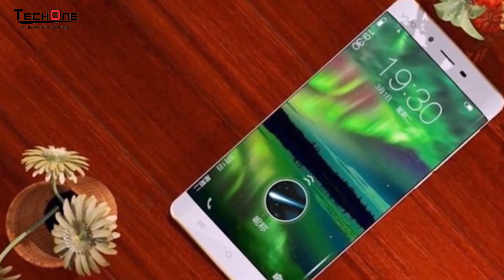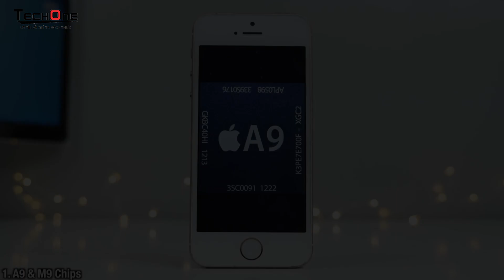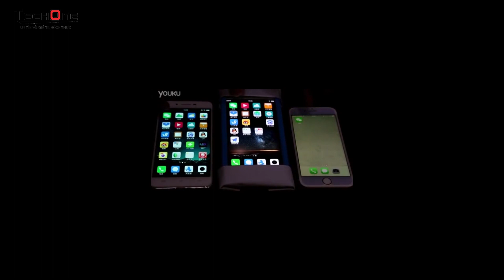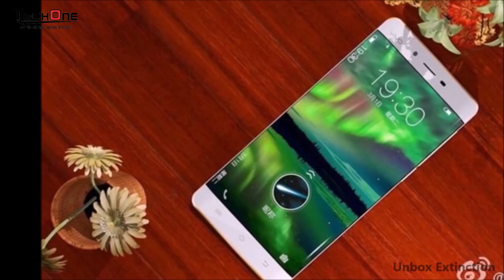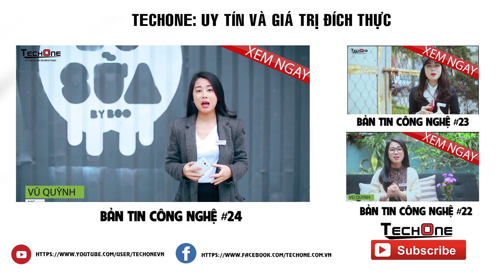Bản Tin Công Nghệ #25 - iPhone SE - Mở hộp Samsung Galaxy S7 dưới nước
Link Đăng Ký Offline Samsung Galaxy S7:
TechOne Channel là Kênh Đánh giá sản phẩn Điện thoại, Máy tính bảng, Phụ kiện, Lap top của Hệ thống Siêu thị Di Động Chính Hãng TechOne.